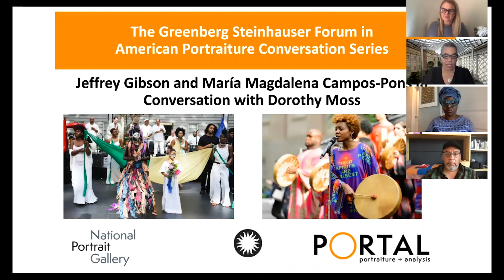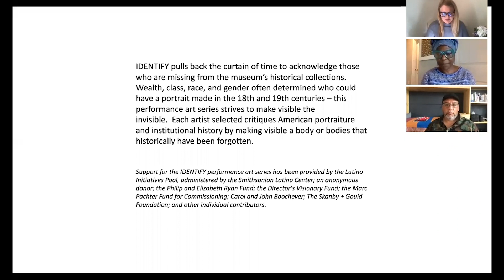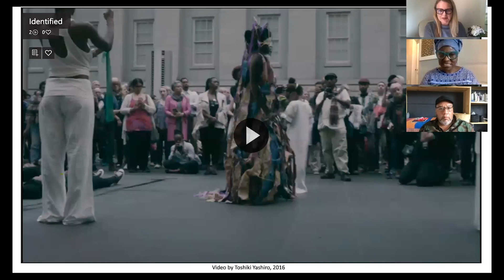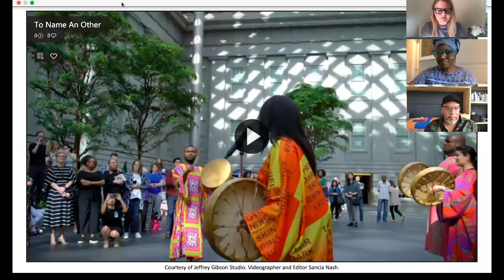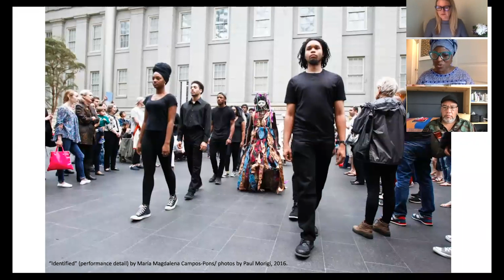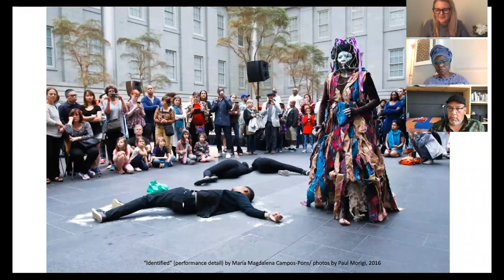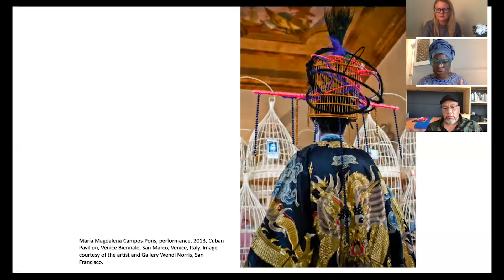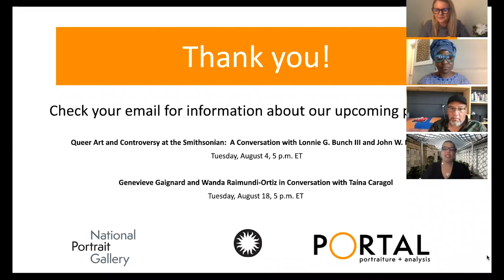Jeffrey Gibson and María Magdalena Campos-Pons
Portrait Gallery curator Dorothy Moss and artists María Magdalena Campos-Pons and Jeffrey Gibson discuss issues of identity and strategies for reinserting BIPOC histories into museum spaces through live performance and object making. The dialogue explores how performance art is transforming the capacity of the nation’s museums to represent the experiences of those who have historically been excluded.

This program is part of the Greenberg Steinhauser Forum in American Portraiture Conversation Series.